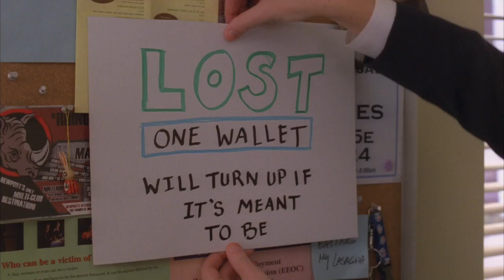30 Rock | Liz's Mission (Episode Highlight)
Liz and Kenneth hatch a plan to meet her mysterious "future husband."